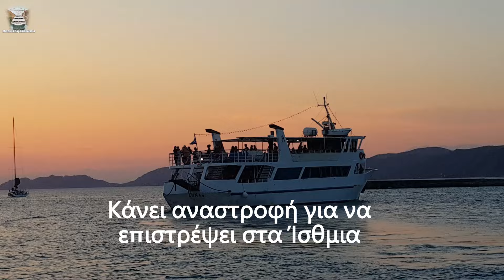Το Yacht AMO του Τζιανλουίτζι Απόντε, στην Διώρυγα της Κορίνθου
Τα πλάνα του βίντεο είναι, στις 8 Αυγούστου 2024
Μουσική: Keith - Huma-Huma